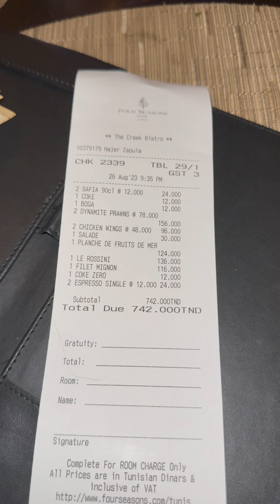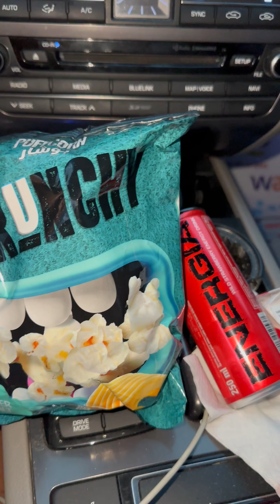فلوق مطاعم في تونس 🇹🇳